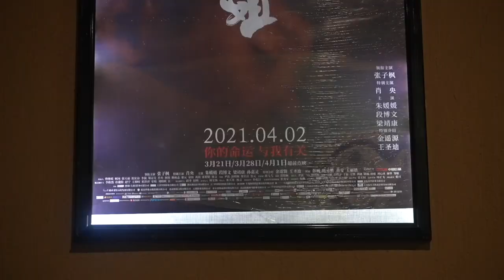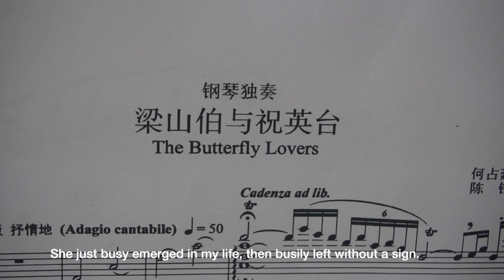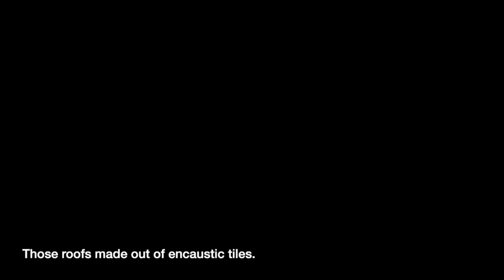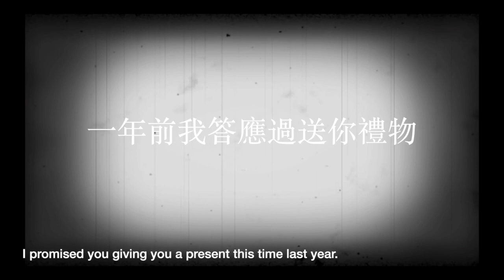The Butterfly Lovers - Zhaokun Ding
Final Project of Film History class